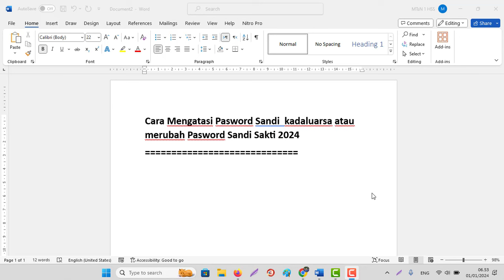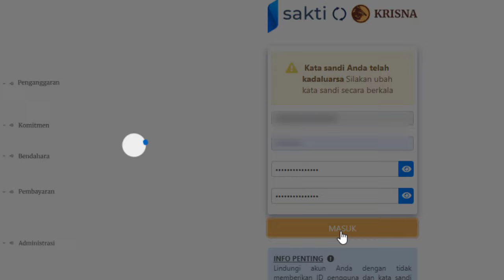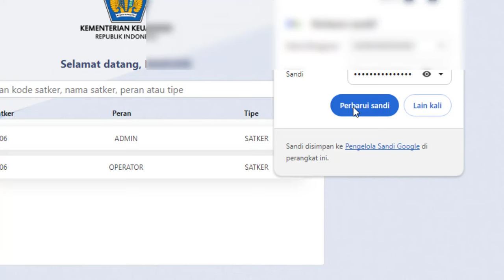Cara Mengatasi Pasword Sandi kadaluarsa atau merubah Pasword Sandi Sakti 2024